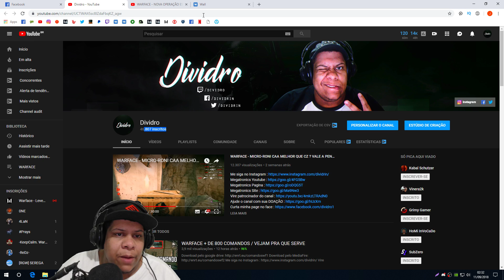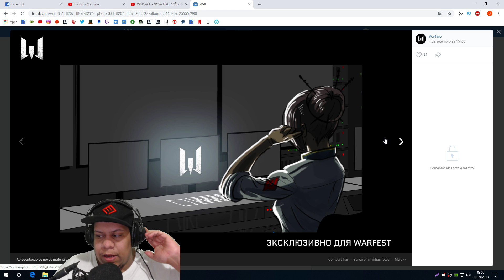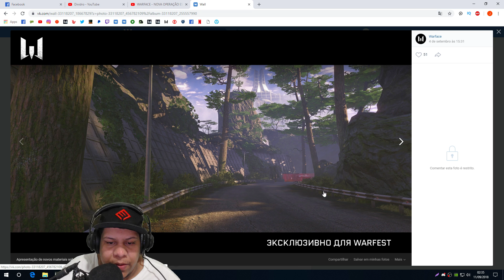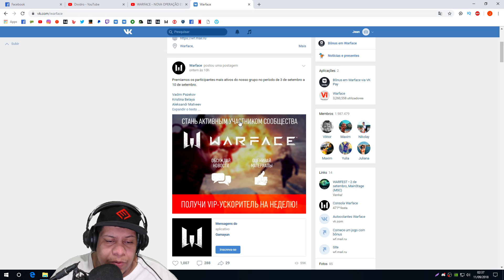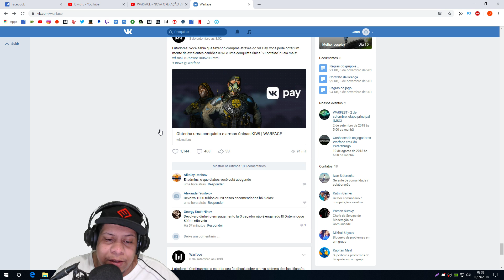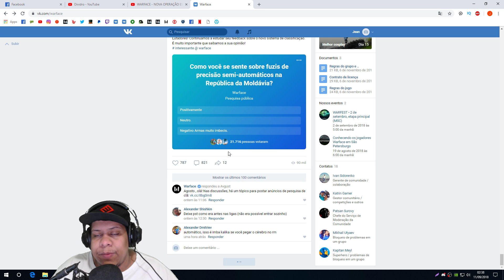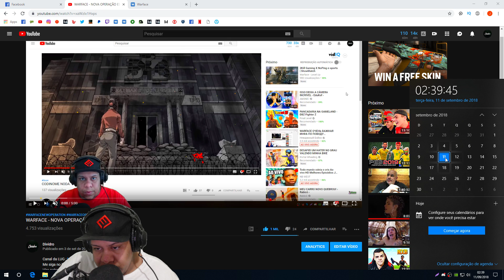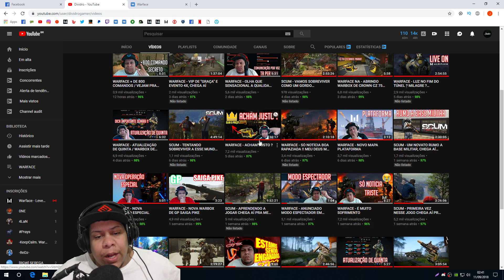WARFACE - NOVIDADES SOBRE O NOVO MODO SOBREVIVÊNCIA